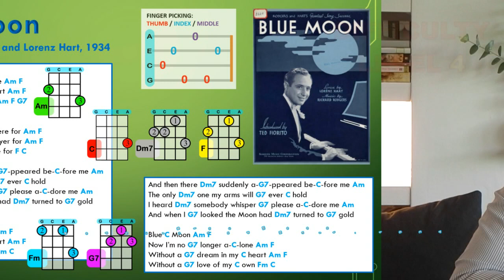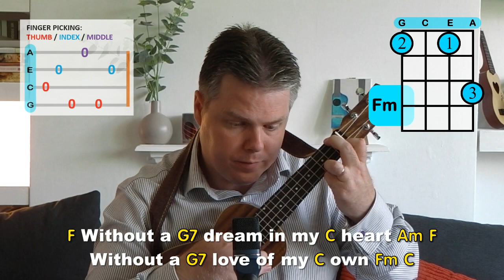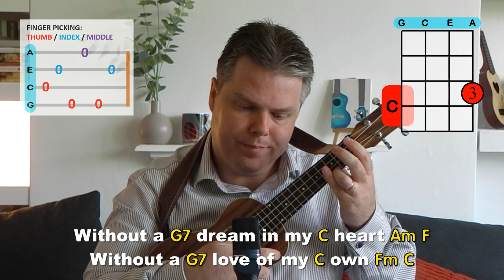Blue Moon | Mr B's Ukulele Channel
DIFFICULTY LEVEL 4: This is quite a challenging song to get right, but a great piece to introduce you to fingerpicking, and a beautiful piece to play if you are already a confident fingerpicker. It uses a simple repeating arpeggio pattern throughout and has a relatively simple chord selection to use, although you will need to pay some attention to the Fm chord. Enjoy this great song on your ukulele.

As ever you can use the Dropbox link to find the music to help you. You can find the sheet music for every song on my channel, organised by difficulty level

If you are searching for a music video or new songs to sing, looking for ukulele tutorials or even looking for a karaoke track to enjoy I hope you like the music and songs on my channel. Whether you’re a fan of Queen or Bruno Mars you’ll find a big range of songs in my playlists. Mr B’s Ukulele Channel has a range of ukulele songs, ukulele lessons, ukulele covers, ukulele chord tutorials and ukulele playalongs, so you can find the ukulele video you are looking for.